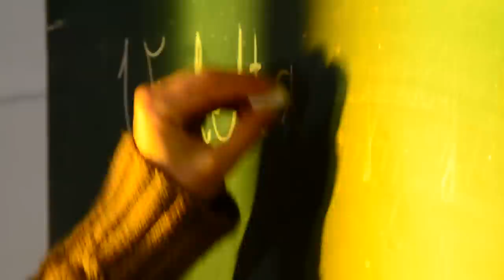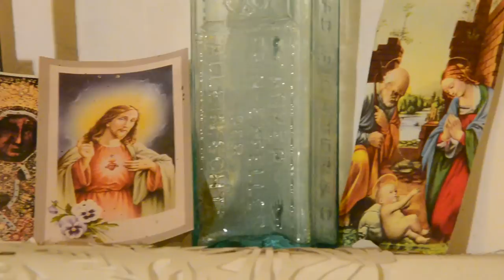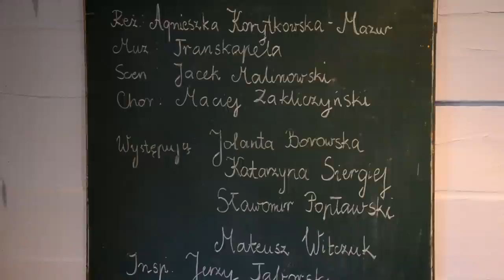"Guguły" - trailer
Premiera spektaklu "Guguły" Wioletty Grzegorzewskiej w reżyserii Agnieszki Korytkowskiej-Mazur - 25 października 2014 r.

Zapraszamy!

Realizatorzy:

Reżyseria  - Agnieszka Korytkowska-Mazur
Scenariusz teatru obrzędowego - Robert Wasilewski
Adaptacja powieści "Guguły" - Agnieszka Korytkowska-Mazur
Scenografia - Jacek Malinowski
Choreografia - Maciej Zakliczyński
Opracowanie muzyczne - Robert Wasilewski
Inspicjent: Jerzy Taborski

Obsada:
Jolanta Borowska
Katarzyna Siergiej
Sławomir Popławski
Mateusz Witczuk

Muzyka na żywo - Zespół Transkapela:
Robert Wasilewski
Ewa Wasilewska
Iga Wasilewska
Franciszek Pospieszalski

 Spektakl w ramach projektu „Przypisy teatralne: Oskar Kolberg 2014″.
Dofinansowano ze środków Ministra Kultury i Dziedzictwa Narodowego w ramach programu "Kolberg 2014 - Promesa", realizowanego przez Instytut Muzyki i Tańca.